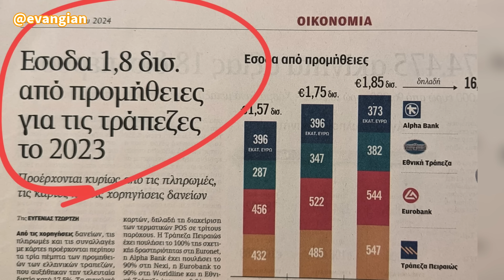Κέρδη - ΡΕΚΟΡ για τις τράπεζες το 2023, τα μισά από τις προμήθειες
Από τις χορηγήσεις δανείων, τις πληρωμές και τις συναλλαγές με κάρτες προέρχονται περίπου τα τρία πέμπτα των προμηθειών των ελληνικών τραπεζών, που αυξήθηκαν την τελευταία διετία κατά 17,5%.

Τα συνολικά έσοδα από προμήθειες το 2023 ανήλθαν σε 1,8 δισ. ευρώ από 1,6 δισ. ευρώ το 2021, ενώ άλλα 477 εκατ. ευρώ ήταν τα κέρδη από προμήθειες των τεσσάρων συστημικών τραπεζών το α΄ τρίμηνο του 2024, που ενισχύονται σταθερά λόγω της αύξησης των ηλεκτρονικών συναλλαγών και των χορηγήσεων, κυρίως από το επιχειρηματικό χαρτοφυλάκιο.

Τα έσοδα από τις συναλλαγές με κάρτες αποτελούν σταθερή πηγή κερδοφορίας, παρά το γεγονός ότι οι τράπεζες έχουν πουλήσει τη δραστηριότητα της αποδοχής καρτών, δηλαδή τη διαχείριση των τερματικών POS σε τρίτους παρόχους.

Καθώς οι ηλεκτρονικές συναλλαγές διευρύνονται συνεχώς, οι συναλλαγές στο κατάστημα έχουν εξοβελιστεί, όχι μόνο λόγω της μείωσης των καταστημάτων, αλλά κυρίως λόγω κόστους που κάνει απαγορευτική τη διενέργεια πράξεων στον γκισέ.

Είναι χαρακτηριστικό ότι για να στείλει κάποιος χρήματα, π.χ. 1.000 ευρώ με έμβασμα, στο κατάστημα στοιχίζει από 12 έως 17 ευρώ, ενώ η αντίστοιχη συναλλαγή μέσω e-banking ή mobile banking τιμολογείται μεταξύ 1,2 έως 1,4 ευρώ.

Στα παράδοξα της τραπεζικής πρακτικής παραμένει πάντως η προμήθεια που εισπράττεται για το εισερχόμενο έμβασμα, δηλαδή όταν κάποιος λαμβάνει χρήματα, που στοιχίζει μεταξύ 3 έως 5 ευρώ, ανάλογα με την τράπεζα για ποσό 1.000 ή 5.000 ευρώ.